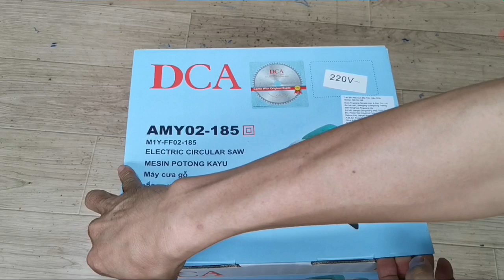Khuyến mãi Cưa đĩa DCA AMY02-18/ Giá 970.000đ